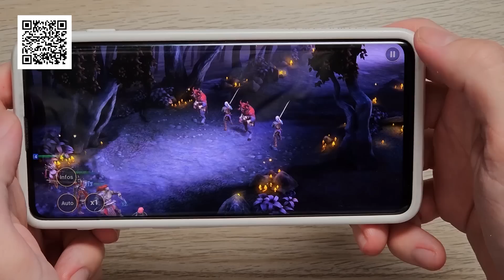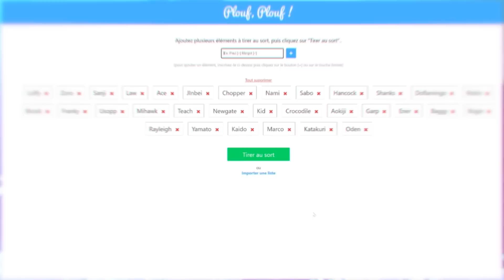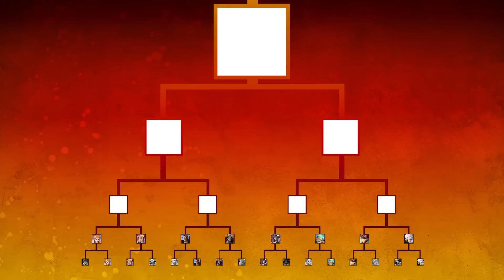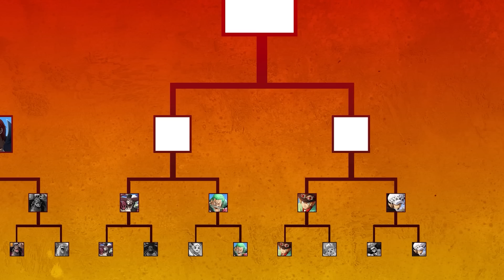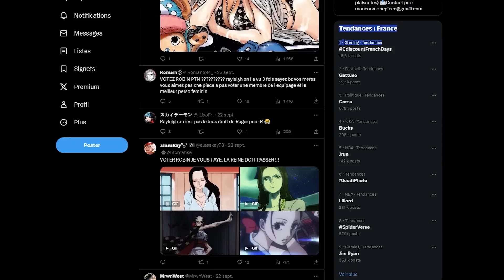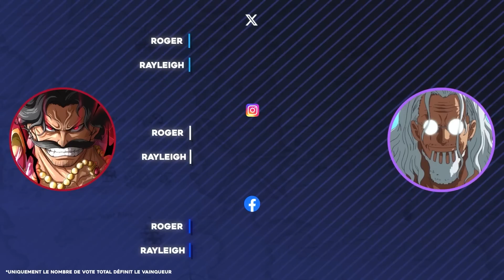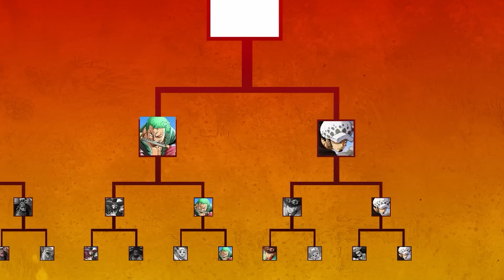LE PERSONNAGE PRÉFÉRÉ DES FRANÇAIS : ONE PIECE ALL STAR ! Feat Chef Otaku, Ryo Sensei, Louis-San etc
✅ Installez Raid gratuitement sur mobile et PC et obtenez un pack de démarrage spécial avec un champion épique Chevalier Errant 🎉 Utilisez le code promotionnel JTSKIN avant le 7 octobre pour obtenir à la fois le champion épique Stag Knight et le skin personnalisé Gilded Glider !

Vous pouvez utiliser le code promotionnel soit via ce soit dans RAID: Shadow Legends lui-même si vous jouez via un appareil Android ou sur Plarium Play

Voici la Première Edition du tournois All Star ! Qui sera votre personnage préféré de One Piece ?

FAQ/Questions récurrentes :

*Vous êtes quoi ? : Deux frères jumeaux
*Vous avez le brevet ? : On a 26 ans
*Vous connaissez ONE PIECE ? : Depuis nos 10 ans, soit 16 ans.